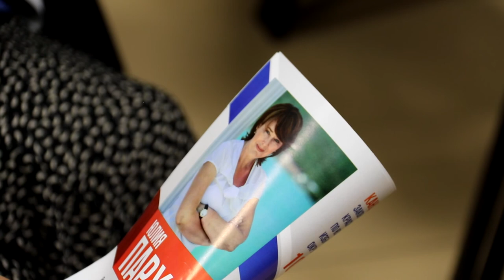Юлия Пархоменко встретилась с избирателями